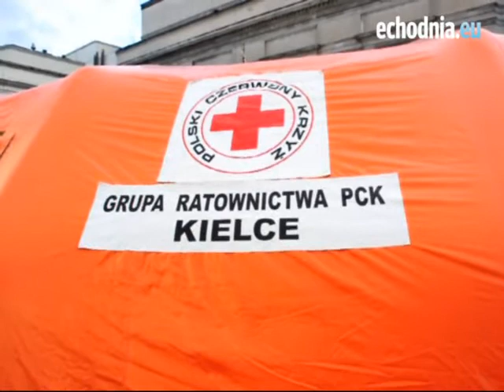Kieleccy ratownicy pomagają w Warszawie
Kieleccy ratownicy pomagają w Warszawie (autor: Szymon Wykrota)